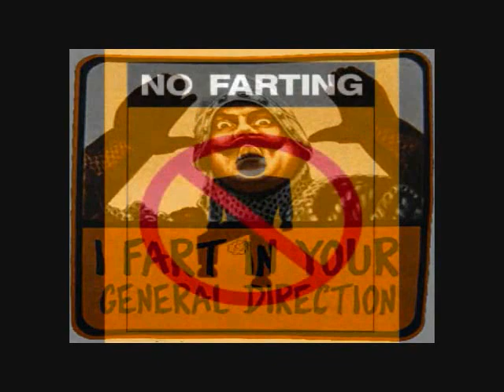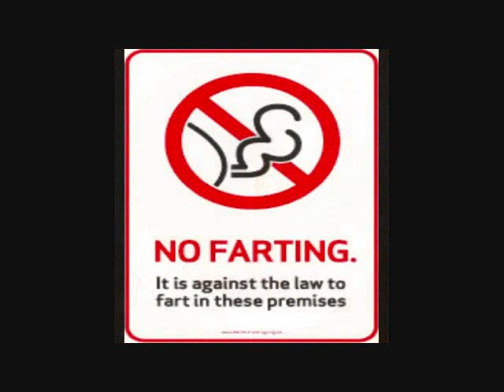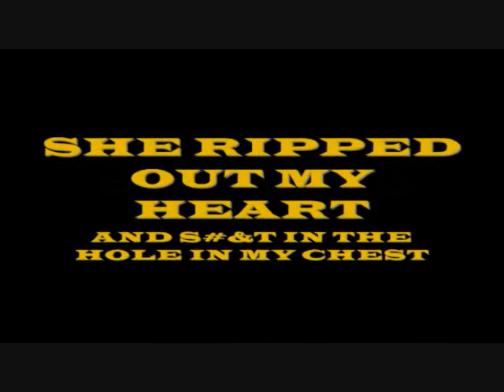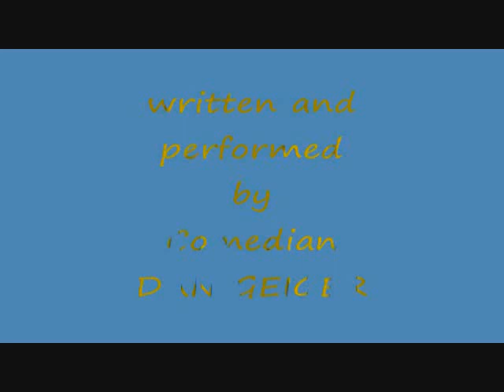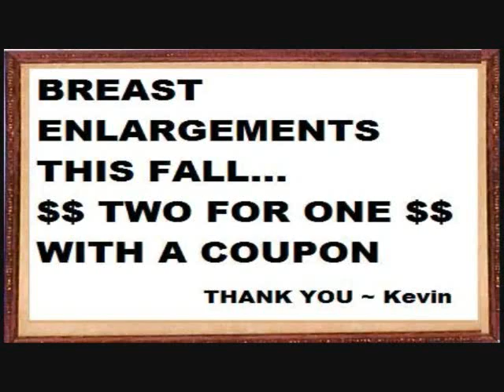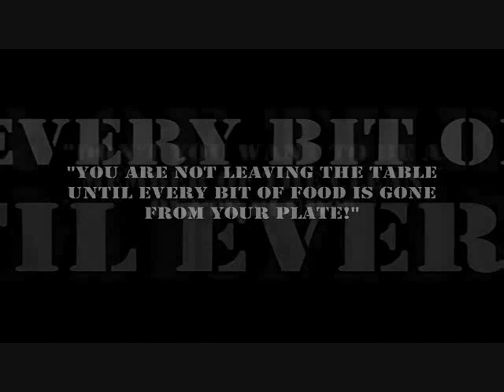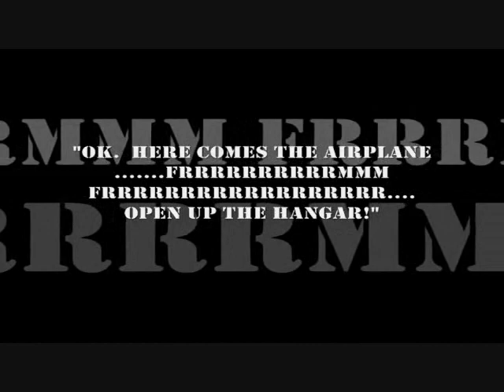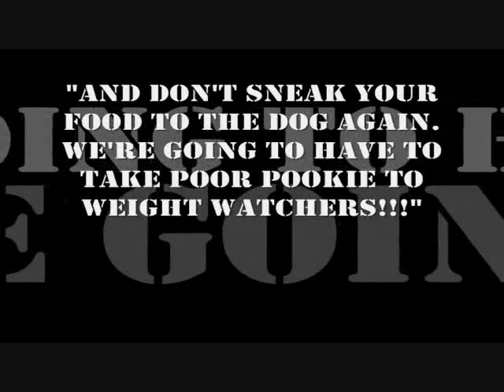Dan Geiger PARODY SONGS!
Along with his original SHE RIPPED OUT MY HEART